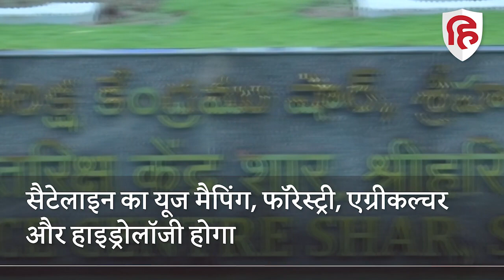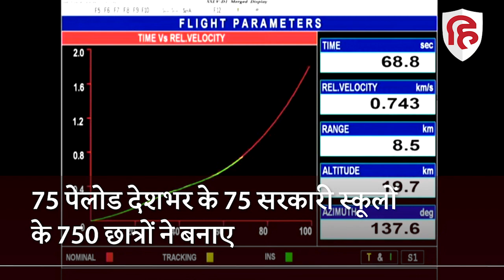ISRO launches SSLV-D1 rocket: देश का सबसे छोटा रॉकेट लॉन्च, 750 स्टूडेंट्स ने बनाए 75 पेलोड